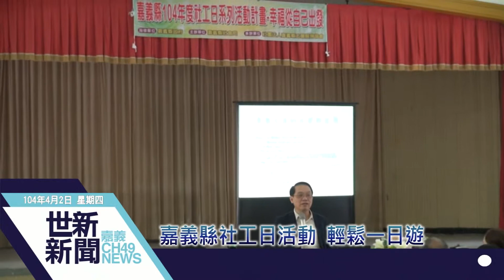世新新聞 嘉義縣社工日活動 輕鬆一日遊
104年04月02日(四)

嘉義縣社工日活動 輕鬆一日遊

面對多元的社會環境，社工業務日趨繁重，嘉義縣政府為感謝社工朋友長年的辛勞，安排90位社會局及機構社工到蒜頭糖廠輕鬆一日遊，充充電，縣長張花冠感謝這群年輕朋友無私的付出與奉獻，特地前往致意，除致贈每位社工巧克力花束，還代表所有縣民向社工道出心中的感激與敬意。